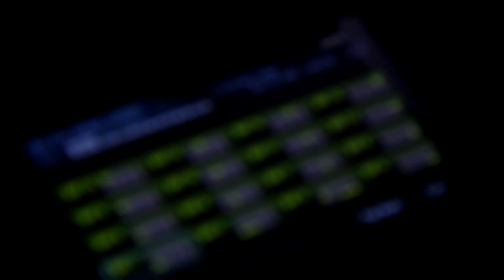ROLAND FA-06/07/08 TUTORIAL - GROUP SELECT - VERSÃO 2.01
Neste tutorial, vou explicar como você poderá criar GRUPOS de Tones dentro de um STUDIO SET,  de tal forma que poderá ainda criar splits, layers ou Tones em todo o teclado, efetuando trocas sem cortes, e muito mais...